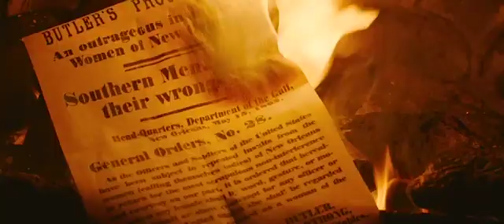SAVAGE STATE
DRAMA COMEDY